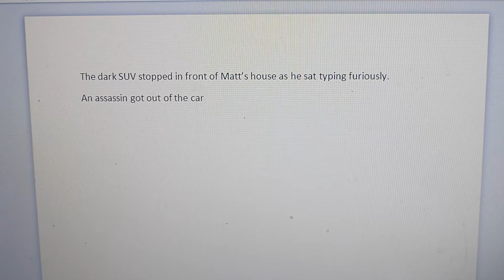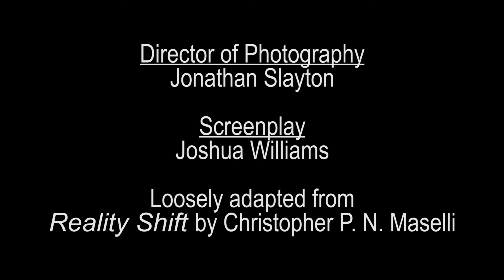Reality Shift - Short Film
RIP to Aaron Nickerson, the star of this short. Gone too soon.

A short film about a young writer who discovers that his new laptop can change reality... and the consequences that come with doing so.

This film is loosely based off of Reality Shift by Christopher P. N. Maselli. I wrote the script for class based off the premise that a laptop can change reality. I had a lot of fun doing this, even though I was stressed for time. S/o to my amazing cast/DP for all the help.

Video commentary coming in a few weeks!